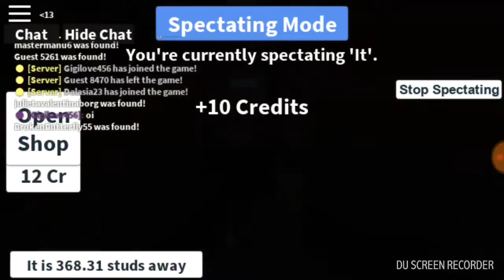Hide and seek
Hope you guys like watching hide and seek